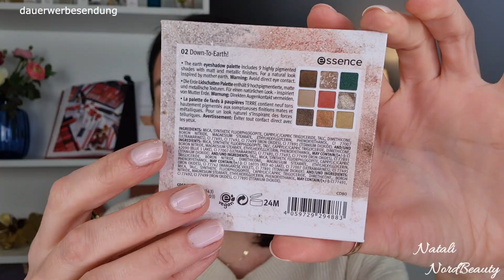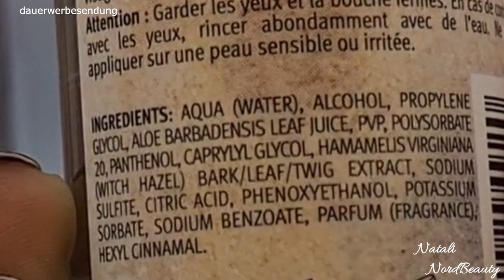NEIN Essence, das kaufe ich nicht ! ROSSMANN ESSENCE my power is | Natali NordBeauty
Heute testen wir Drogerie LE von Essence die My Power is ... Warum ich nicht alles gekauft habe und kann auch für euch nicht testen , erkläre ich ganz genau im diesem Video! Damit Ihr nichts verpasst, ABONIERT gerne mein Kanal, es ist absolut kostenlos und AKTIVIERT den Glocke um eine Benachrichtig zum neues Video zu bekommen!

Meine lieben, ich wünsche euch und eure Familien Frohe Weihnachten!
Bleibt gesund und passt auf euch auf !
Eure Natali

IM VIDEO :
MY POWER IS EaRth eyeshadow palette 4,99 €
MY POWER IS EaRth matt lipstick 2,29 €
MY POWER IS WateR matt lipstick 2,29 €
Catrice Glam&Doll Volume Mascara
Loreal Air Volume Mega Mascara Black

Nutzt du Link sehr gerne ❤

Musik
'Dawn' by Sappheiros  | Calm Music (No Copyright)
Breaking Copyright — Music For Videos & Streams

Hei, ich bin Natali, danke schön für's vorbei schauen !